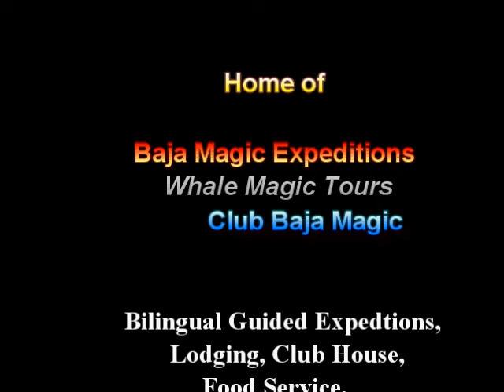Hacienda BAJA MAGIC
this is a short video we took when we did the first walkthrough of the property! It has good bones & just needs some TLC and renovations.